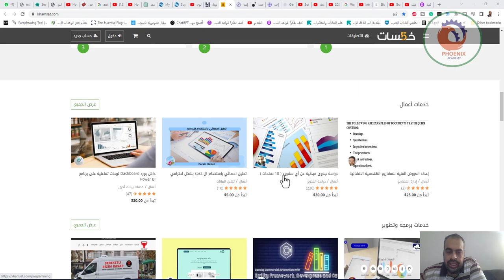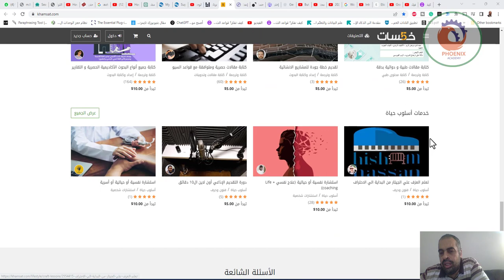خمسات هو السوق العربي الأول لبيع وشراء الخدمات المصغرة، يجمع خمسات بين الشباب العربي المستعد لتقديم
خمسات هو السوق العربي الأول لبيع وشراء الخدمات المصغرة، يجمع خمسات بين الشباب العربي المستعد لتقديم الخدمات وبين فئة المشترين المستعدين لشراء هذه الخدمات، وبذلك يوفر دخلاً مناسباً للشباب العربي وخدمات مميزة بسعر اقتصادي للأفراد والشركات الناشئة.

أنا
أداة واحدة لإدارة مشاريعك وفريقك

مستقل
أكبر منصة عمل حر في العالم العربي

خمسات
سوق بيع وشراء الخدمات المصغرة

بيكاليكا
متجر القوالب والمنتجات الرقمية

بعيد
موقع توظيف الخبراء عن بعد

زيتون
برنامج خدمة العملاء الأكثر بساطة

أكاديمية حسوب
دورات احترافية لتطوير مستقبلك

موسوعة حسوب
المرجع الشامل للمطورين العرب

حسوب I/O
مجتمع للنقاش الهادف والموضوعي

❤️ روابط التواصل
✅ انستجرام